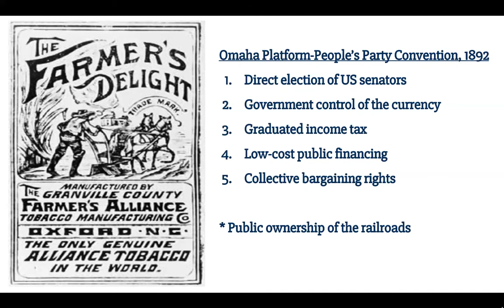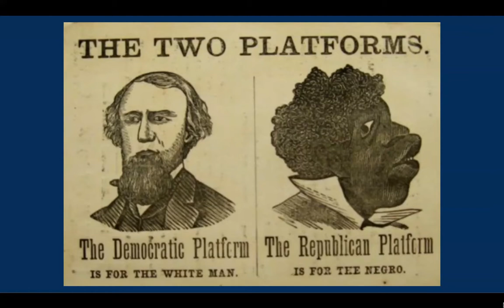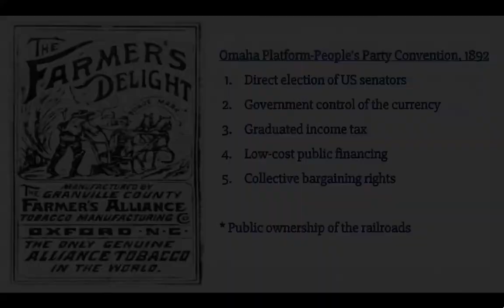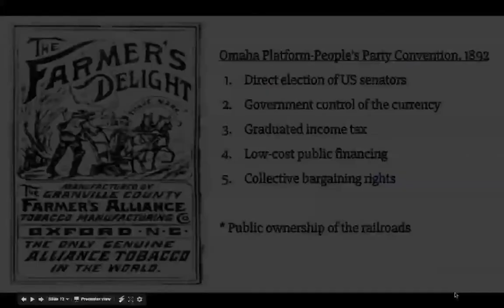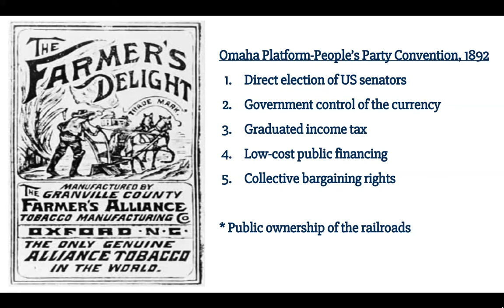Chapter 17: The Populists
The People's Party "Omaha Platform" (1892)

The opening clip — from "The Grapes of Wrath" — depicts a family during the Dust Bowl of the 1930s. But the meaning behind Henry Fonda's brief monologue echoes the rhetoric of the Populists and their moment in history.